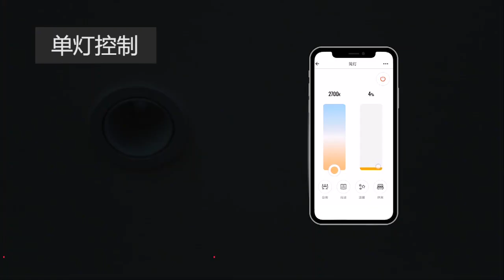ORVIBO smart lighting system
Zigbee & WiFi connect
smart lighting system
support APP，voice remote control